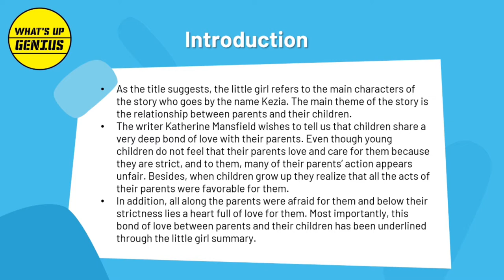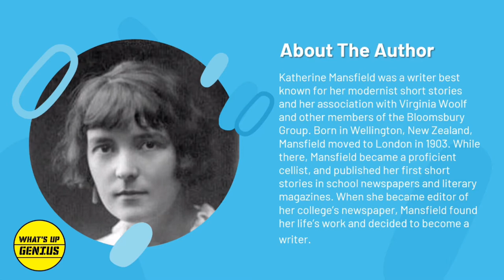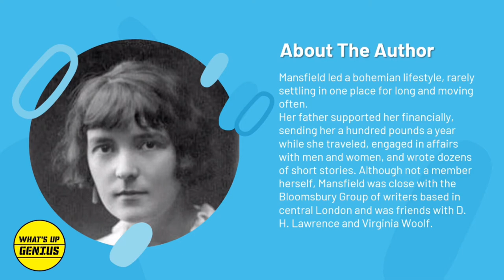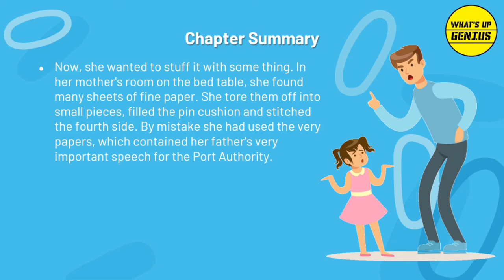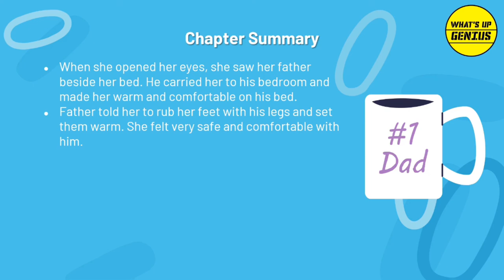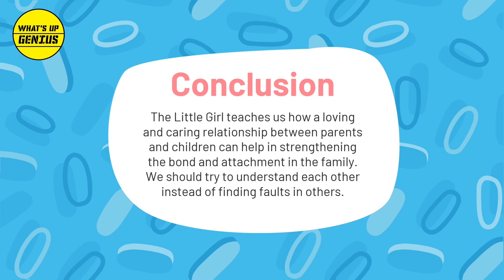The Little Girl By Katherine Mansfield | Chapter Summary | Grade 9 | What’s Up Genius!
Do you feel you know your parents better now, than when you were much younger? Perhaps you now understand the reasons for some of their actions that used to upset you earlier.
When we are small, when we are very small,we do not know why our parents are being strict with us. But as we grow older we become mature and we realize why they were being strict with us and when we realized that thing then we also realize that our parents love us. So even the reader can also relate to this. You all can also feel that when you were younger, the action you parents did, the strictness that they had towards you was for your betterment.And as you will grow older and older you will realize that in the past whatever acts your parents did were for your betterment and in fact they really love you.
This story about a little girl whose feelings for her father change from fear to understanding will probably find an echo in every home.
Now what do we mean by “will probably find an echo in every home”. This means that all the children will feel the same way. So, you all can relate to the feeling of little girl Kezia. Just like Kezia is full of fear towards her father and later on she understands his behavior and feels that he was concerned, and he loved her. All the children also have the same feeling towards their parents and you can relate to Kezia’s story very well.

✨Happy Learning 🌈